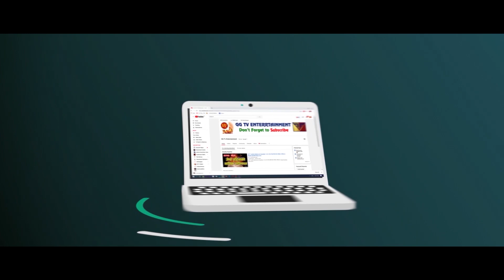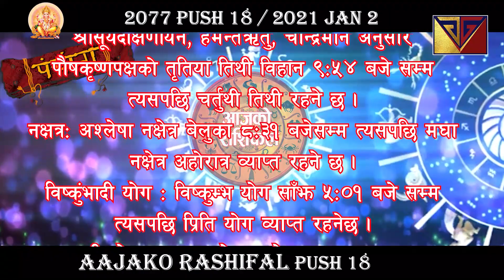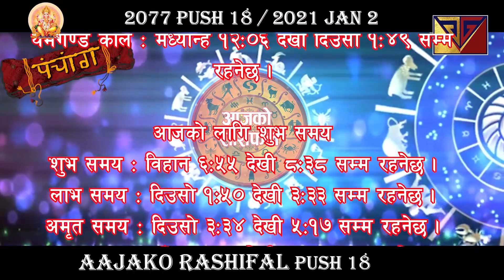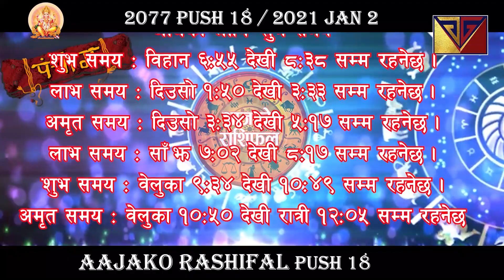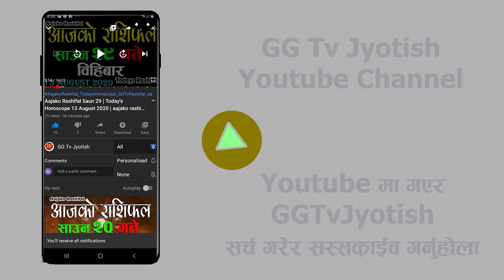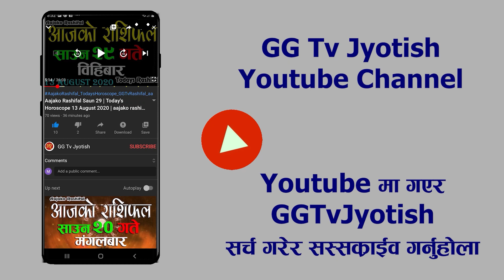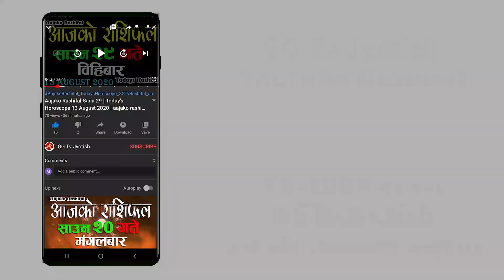Aajako Rashifal Poush 18 || Today Horoscope 2 January 2021 Aries to Pisces | aajako rashiphal 2077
Aajako Rashifal || Aajako Rashifal Push 18 || (2077 Push 18 | January 2) | rashifal today | Dainik Rashifal | rashifal

Aajako Rashifal 2077 Push 18 | Saturday, 2 January 2020 | aajako rashifal 2077 | rashifal today

Aajako rashifal 2077 Push 18 | Today's Horoscope 2020 January 2 | aajako rashifal in nepali

Aajako Rashifal 2077 Push 18 | Saturday, January 2 2020 | aajako rashifal | rashifal today

Aajako Rashifal 2077 Push | Saturday, January 2 2020 | aajako rashifal | rashifal today

Aajako Rashifal
Daily Rashifal
Dainik Rashifal

Aajako Rashifal 2077 Push 18 | Today's Horoscope January 2 2020 | aajako rashifal | rashifal today | aajako rashifal in nepali | aajako rashifal today | aajako rashifal nepali ma

आजको राशिफल - २०७७ मंसिर १४ गते || TODAY'S HOROSCOPE - January 2, 2020

आजको राशिफल - २०७७ मंसिर १५ गते || TODAY'S HOROSCOPE - January 2, 2020

Aajako rashifal 2077 Push 18 | Today's Horoscope January 2 | aajako rashifal in nepali | today rashi | GG Tv Rashifal

Aajako rashifal 2077 Push 18 | Today's Horoscope January 2 | aajako rashifal in nepali | today rashi | Dharma Sanskriti

Aajako Rashifal 2 January 2020 Saturday | Daily Rashifal | Dainik Rashifal today horoscope | rashifal nepali | GG Tv jyotish

आजको राशिफल
aajako rashifal
aajako rashiphal
(aajako rasifal)
aajako rasiphal
Push ko rasifal
Aajako rashifal Push 18
Aajako rasifal Push 18